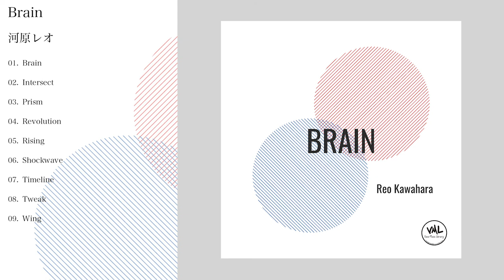VML-00003_河原レオ_[VML]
VMP: Easy To Use Music

0:00 Brain
2:10 Intersect
4:26 Prism
6:22 Revolution
8:37 Rising
10:51 Shockwave
12:50 Timeline
15:11 Tweak
17:19 Wing